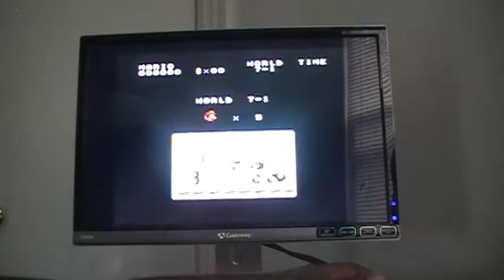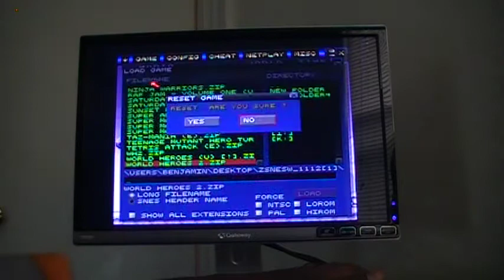TGPG Lets Play SMB All Stars SMB 1 Part 5.MOD